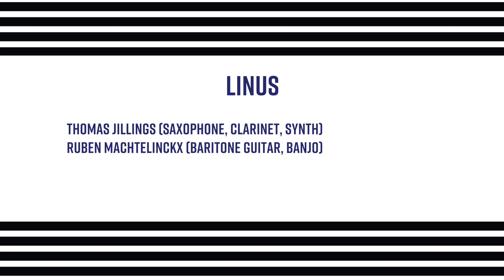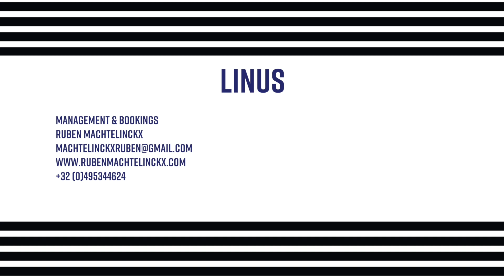Linus - Live at Belgian Jazz Meeting 2017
Line-up
Thomas Jillings (saxophone, clarinet, synth)
Ruben Machtelinckx (baritone guitar, banjo)

Management & bookings
Ruben Machtelinckx
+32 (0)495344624